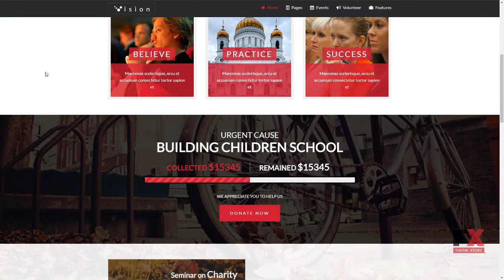Vision -“ Ultimate Nonprofit Joomla Theme Zach Bleda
Software Framework Warp

 Software Version Joomla 3.3.x, Joomla 3.2.x, Joomla 3.1.x, Joomla 3.0.3, Joomla 3.0.2

 Columns 4+

 Layout Responsive

 Tags activism, blog, charity, churches, clean, donation, environmental, gallery, jevents, nonprofit, political, premium, professional, vision